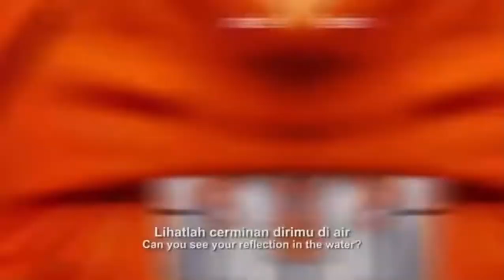SARAH GERONIMO AND OTHER ASIAN ARTISTS | LIVE YOUR WORLD